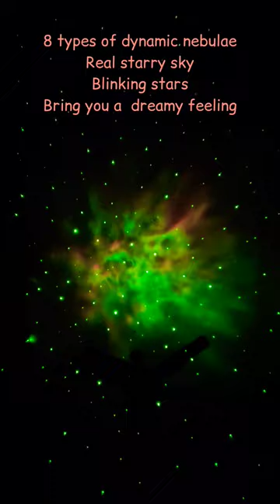Astronaut Projector Lamp |360° Astronaut Galaxy Projector